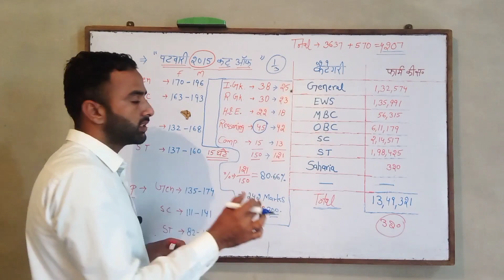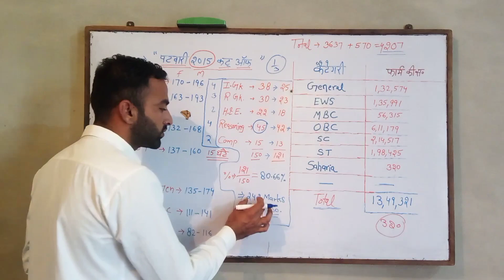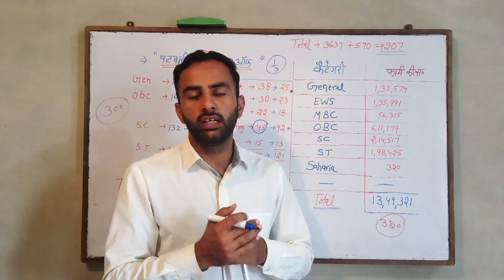Rajasthan patwar Exam 2020 strategy